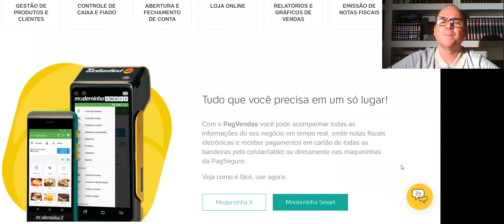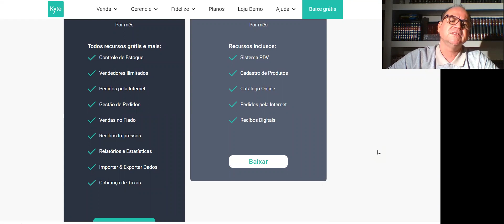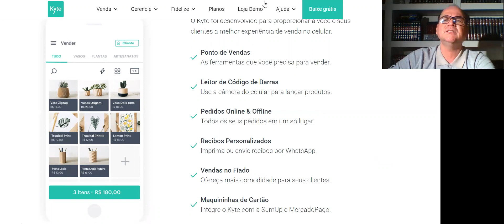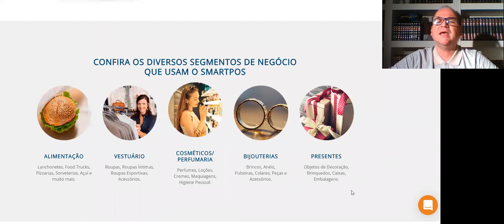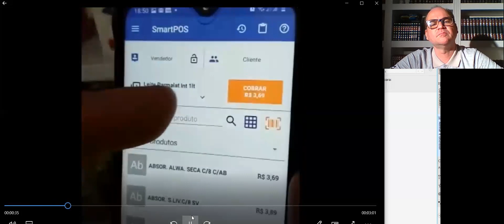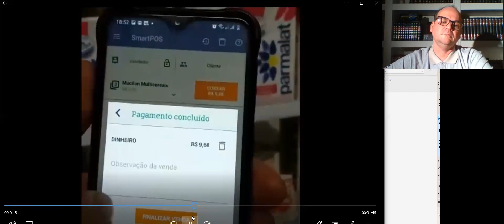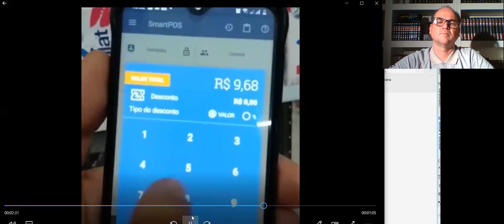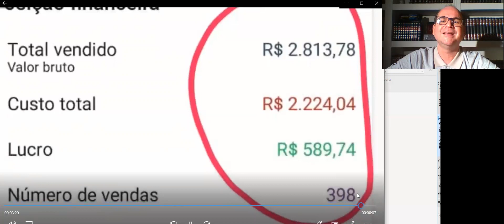QUAL APLICATIVO USAR na Mercearia ou mine mercado e PORQUE USAR? APP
COMO TER SEU MERCADINHO OU MERCEARIA NA PALMA DA SUA MÃO E CADASTRAR PRODUTOS E PASSAR CÓDIGO DE BARRAS, SABER SEU ESTOQUE E MUITO MAIS.
Quer Crescer rápido, faturar alto, melhorar as vendas ou abrir o seu Supermercado,  Mercadinho, Mercearia, Mercado, Mercearia Pequena, Mine Mercado, Mercearia de Garagem ou HORTIFRÚTI você chegou no LUGAR CERTO...Já trabalho fazendo isso para os maiores mercados do Brasil, agora eu te conto como...você também pode usar essas técnicas.

A PRIMEIRA COISA É BAIXAR AQUI GRÁTIS - AUMENTE SEU LUCRO EM 30% EM APENAS 26 DIAS

Conte suahistoria como seu Mercadinho, Mercearia, Mercado, Mercearia Pequena, Mine Mercado, Mercearia de Garagem ou HORTIFRÚTI começou e concorra um PRÊMIO de até R$ 1500,00 – Veja as regras nesse vídeo da Lauriane Reis.
lembrando que o Premio R$ 1500,00 sera dado a partir de 1 de agosto de 2020.

Quer falar comigo? Olha meu WhatsApp me chama lá ↴
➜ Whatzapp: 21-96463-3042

O CANAL MOSTRA A RESPOSTA
- Quanto gasto para iniciar minha Mercearia?
- Preciso de muito para começar minha Mercearia?
- Plano completo...do mercadinho.
- Planta, preços, valores de Infra Estrutura da Mercearia de Garagem.
- Valores de Infra Estrutura do Mini Mercado.
- Plano completo passo a passo com valores para montar sua Mercearia.
- Mercadinho pronto passo a passo.
- Abra um comércio com menos de 400,00 e saiba o que comprar para iniciar sua mercearia
- Como abrir sua empresa com pouco dinheiro
- Como ter mais lucro arrumando a loja do jeito certo
- Como abrir um supermercado com pouco dinheiro
- Vale a pena abrir um supermercado?
- Quanto consigo lucrar na minha Mercearia de Garagem?
- Plano de Negocio
- Como começar com pouco seu negocio
_ Como fazer um layout que da lucro
_ Analise de loja que aumenta seu lucro

Planta de como montar, valores, custo do projeto, Como montar uma Mercearia de Garagem, Mercearia Pequena, mercadinho. Planta, preço, valores de Infra Estrutura da Mercearia de Garagem
quanto preciso para começar minha Mercearia de Garagem